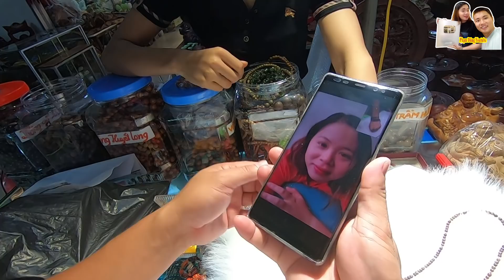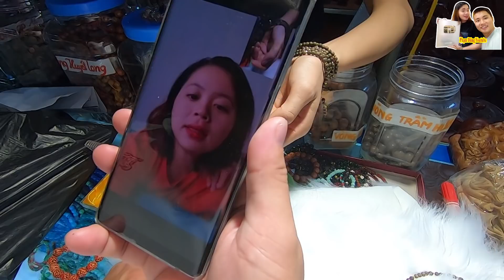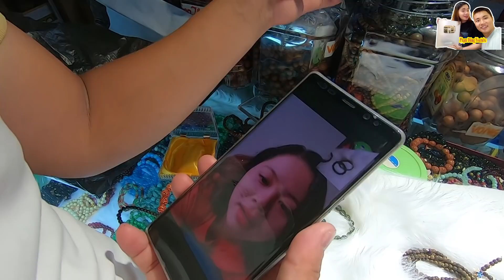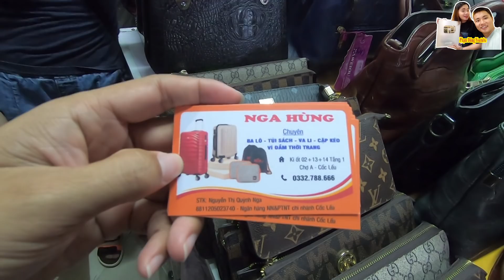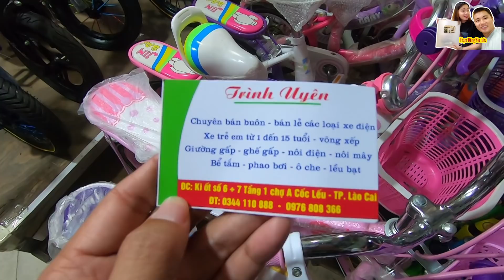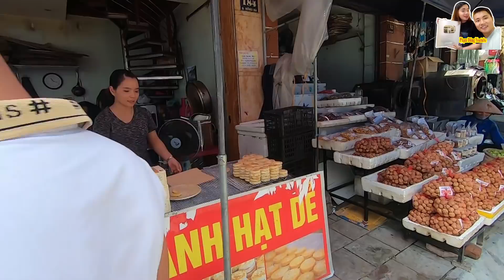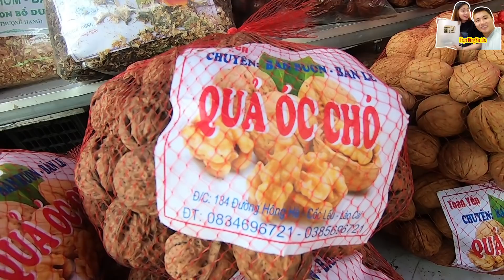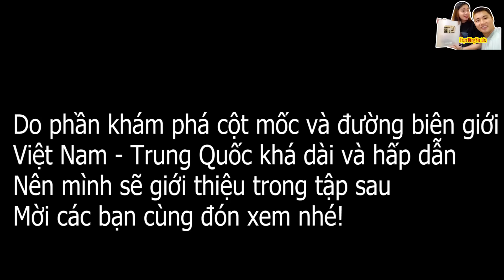XUYÊN VIỆT XE ĐẦU KÉO MỸ |TẬP 17 - CHỢ BIÊN GIỚI CỐC LẾU TOÀN HOTGIRL BÁN HÀNG TRUNG QUỐC GIÁ RẺ BÈO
XUYÊN VIỆT XE ĐẦU KÉO MỸ | TẬP 17 - CHỢ BIÊN GIỚI CỐC LẾU TOÀN HOTGIRL BÁN HÀNG TRUNG QUỐC GIÁ RẺ BÈO. Mời các bạn cùng xem clip nhé!
❤ Đăng ký giúp mình đạt được 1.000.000 người đăng ký nhé
❤ Cảm ơn các bạn đã, đang và sẽ đồng hành cùng kênh PHẠM DŨNG nhé!
SĐT: 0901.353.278 (Đây không phải là số điện thoại bán hàng trong clip. Vui lòng chỉ gọi mình khi bạn muốn hợp tác/quảng cáo trên kênh YT Phạm Dũng (^_^)